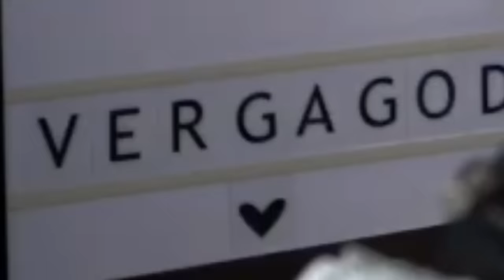ONE PIECE 1123 - TERMINA EL ARCO DE EGGHEAD Y VAMOS A...